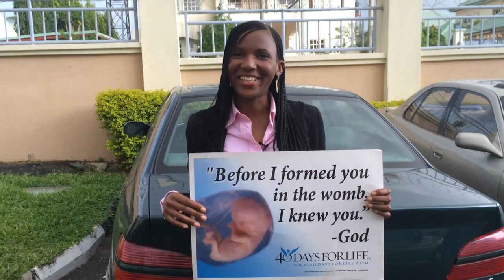40 Days for Life Abortion in Nigeria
40 Days for Life Abortion in Nigeria